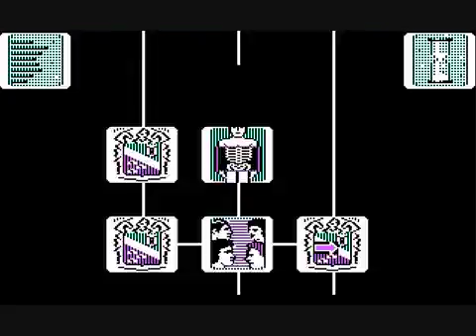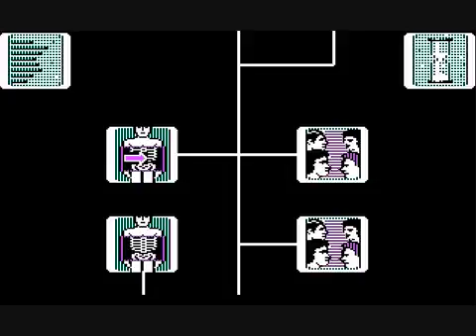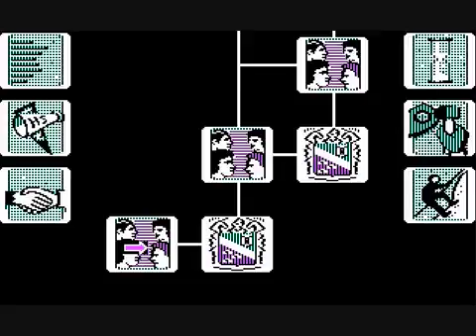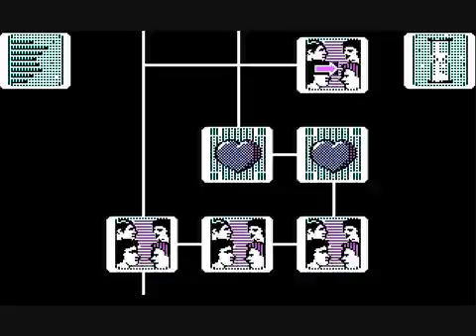Lets Play Together AlterEgo: Male 5 SETW sets his dad on fire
The story so far: SETW died and rose from the grave. Just about everything else kind of pales in comparison doesnt it? On todays episode: The title kind of says it all, SETW sets his dad on fire.

Console: PC Released: 1986 Genre: Text adventure/life simulator Partner in crime: SETW18 A healthy baby boy named SETW is born, and I help guide him through life until he eventually dies..

The story so far: SETW burned his dad to a crisp, well his foot anyway, and passed through childhood. On todays episode: SETW turns to the dark side of the force and starts swearing, throwing.